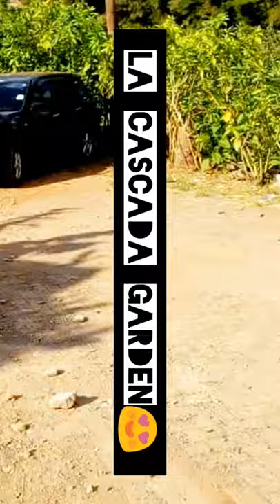Why you should visit this garden located at ruaka.😄//Watch it to the end the name is in the video😚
Hello family, am sorry the beginning of this video has issues ,I don't understand why but, try watching it to the end it has amazing content/lessons gathered from LA CASCADA garden. 😍Thank you, it is my hope you enjoy even as we wait for the shopping video.

Musician: @iksonmusic